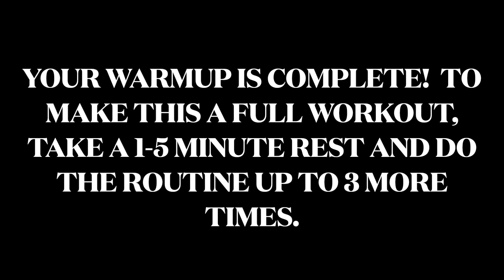Today's warmup!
5 exercises.  1 minute each.